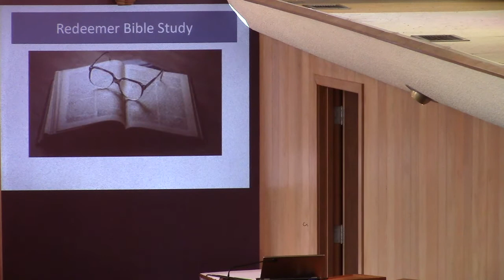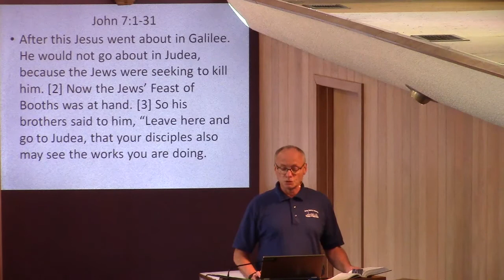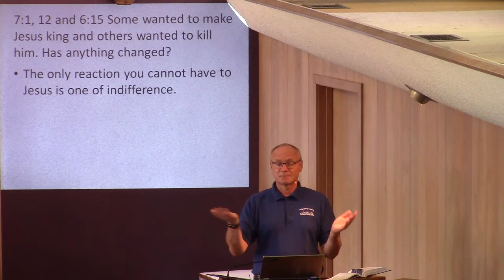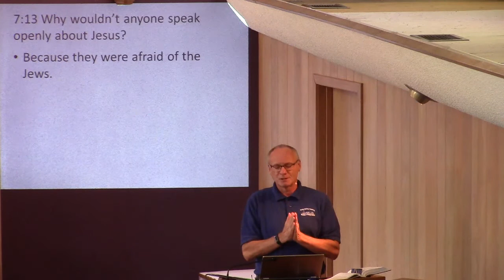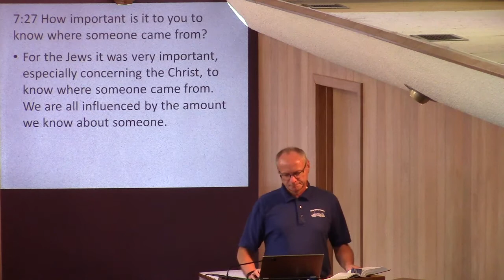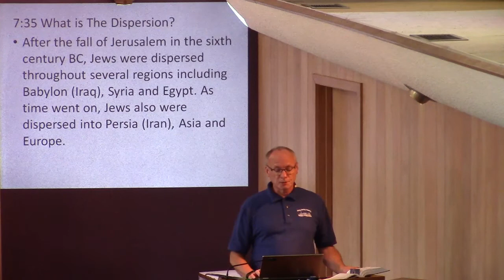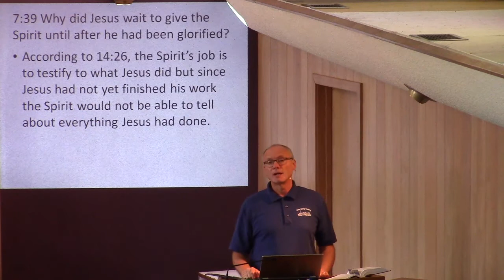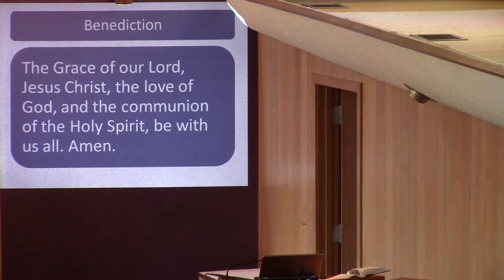The Gospel of John Bible Study, Part Ten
Why would Jesus stand up in the middle of a feast and offer people something to drink? Find out in the study of the seventh chapter of the Gospel of John.